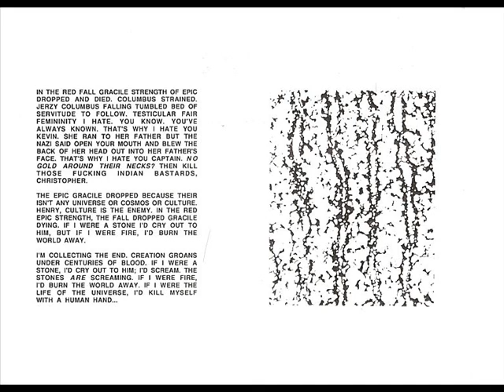Le Momo ‎- Suite 1